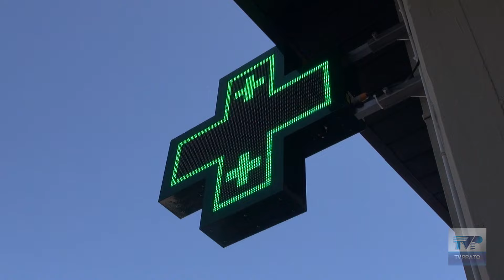Anche Santorezzo ha la sua farmacia comunale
Inaugurata la terza farmacia Farmacom a Montemurlo, oltre a quella di Fornacelle sulla via Montalese e a Oste. I servizi saranno aperti al pubblico da mercoledì 5 giugno dalle 8 alle 19.